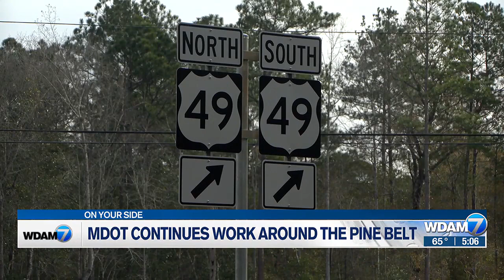MDOT projects dotted 2023 Pine Belt calendar